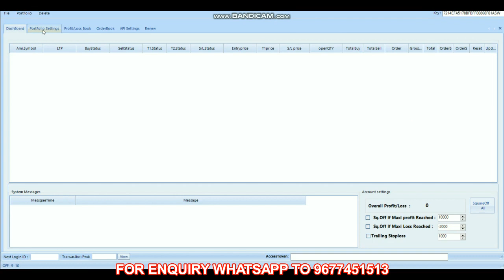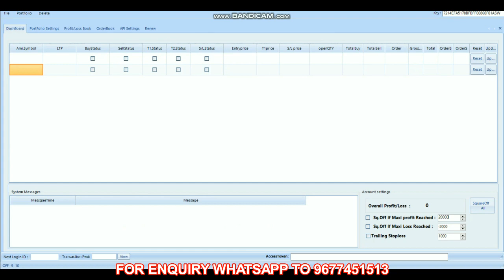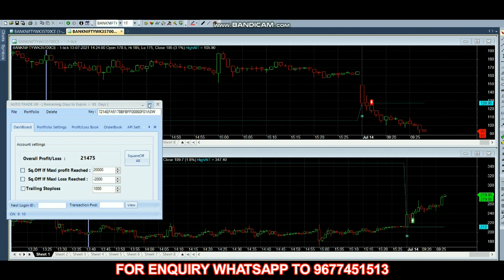Robo Trading Strategy Rs 21,000 Profit in Bank Nifty Options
Performance showns in this video is paper trade, Real trade may has some slippage since it will be working as Market Order.

7 Bank Fixed Deposit or Commodity Market 36% PER YEAR | Which Will Give You Higher Returns?

12 MOST SUCCESSFUL PIVOT POINT STRATEGY IN TAMIL by Beta Traders in tamil

17 INTRADAY STRATEGY USING RSI | SUPER TREND | HEIKIN ASHI | 3 MINS BY BETATRADERS IN TAMIL TRADING